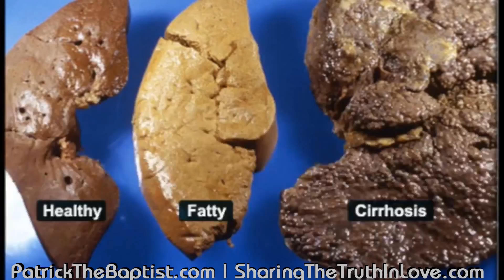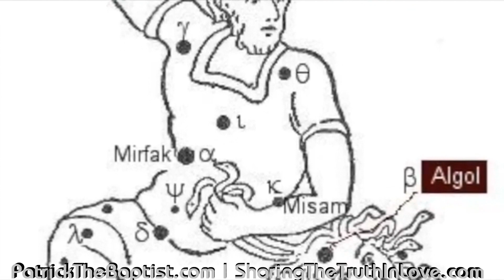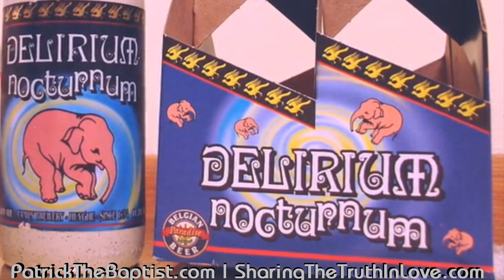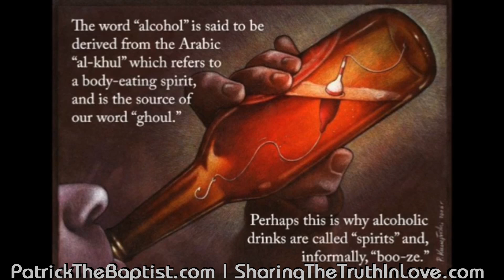The Truth About the "spirit" Inside Alcohol and Drugs and the Real Effect on Your Body, Mind, & Soul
Ever wondered why booze is also called "spirits" watch this video and if you are a partaker consider yourself and those around you.  If you have kids you have no excuse for bringing this filth in your home and must rid yourself of this stuff or else your kids will just take over and be worse than you.  This video mostly focuses on drinks but any dope or drugs or legal medication can all be applicable to this understanding as one and the same, it takes you from reality to a drunken delusion so you can be more easily fooled by those around you and unclean and familiar spirits that desire to lead you to hell with them.  I've heard the ignorant claim "well jebuz drank wine", no actually Jesus Christ wasn't a wine bibber at all, you just don't understand what "new" and "old wine" is, Jesus drank grape juice (NEW wine), but then again most people think he was a shameful sinner with long hair, but that's just because they never studied their Bible long enough to know who the Lord Jesus is.